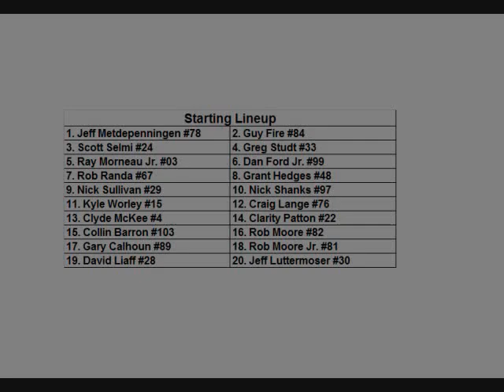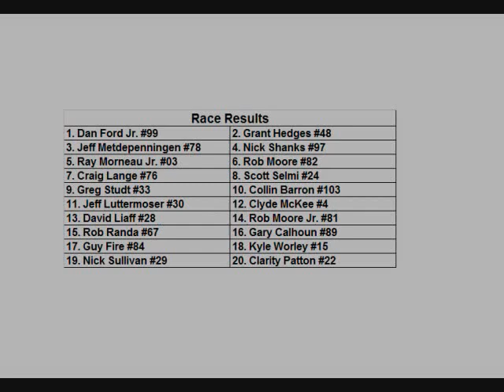Flat Rock Speedway, May 27 2017 Street Stock A Main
Joy Fair Memorial Night Street Stock A Main